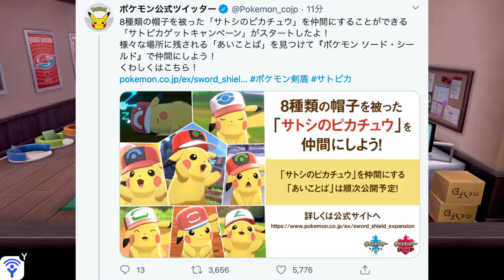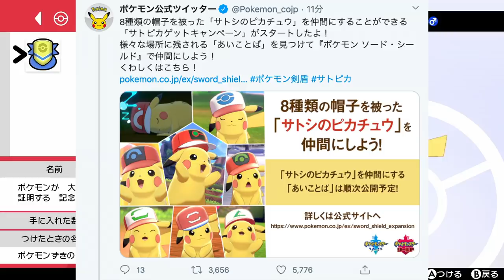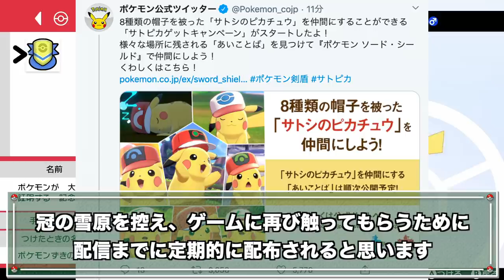【第一弾】期間限定"サトシのオリジナルキャップのピカチュウ"配布がヤバすぎ！8種類も配布される？！【鎧の孤島/ポケモン剣盾有料DLC】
剣盾は配布多すぎだろうが！

嬉しいよ！！！！！！！

▼ED曲提供
バーチャル○チンポッティ